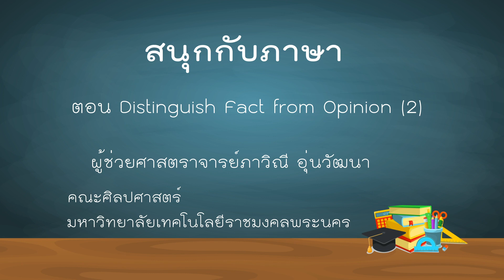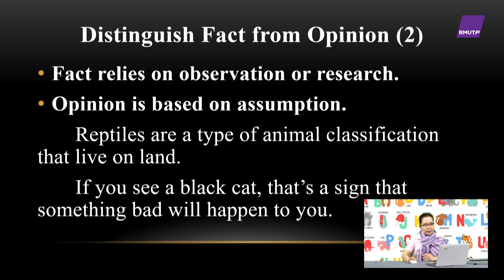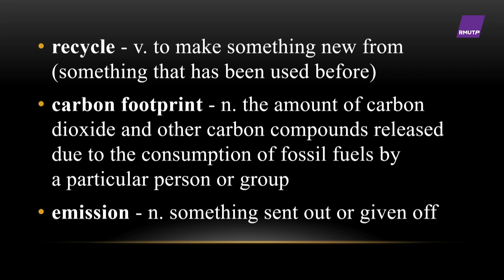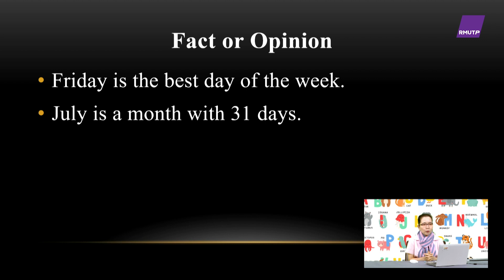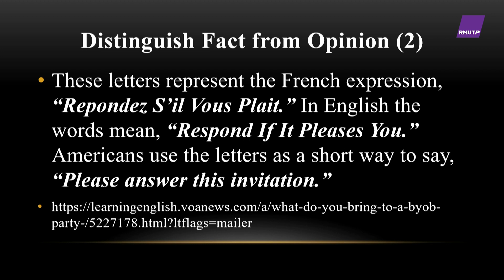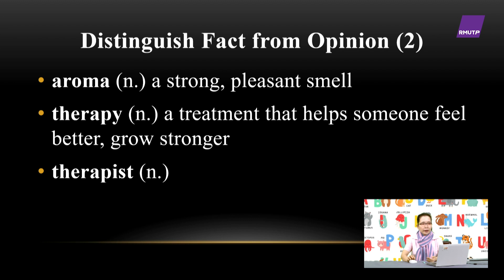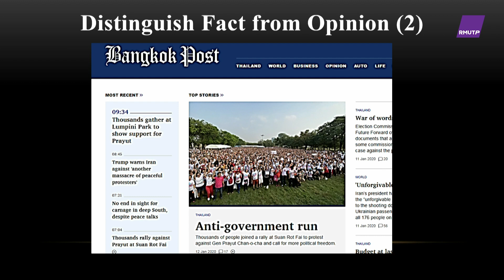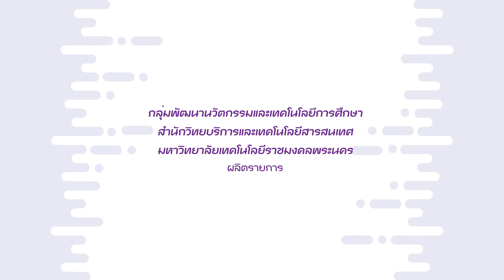ตอนที่ 12 Distinguish Fact From Opinion 2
ผศ.ภาวิณี อุ่นวัฒนา
คณะศิลปศาสตร์  มหาวิทยาลัยเทคโนโลยีราชมงคลพระนคร
วิชา สนุกกับภาษา ประจำปีการศึกษา 2562-2